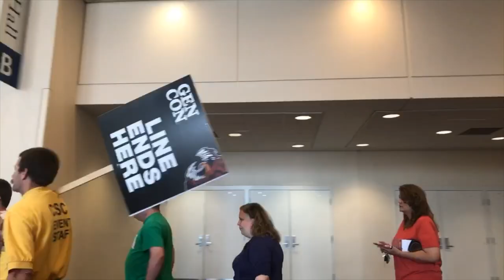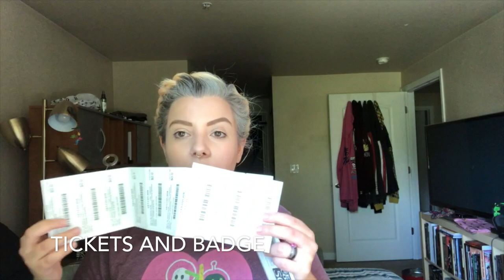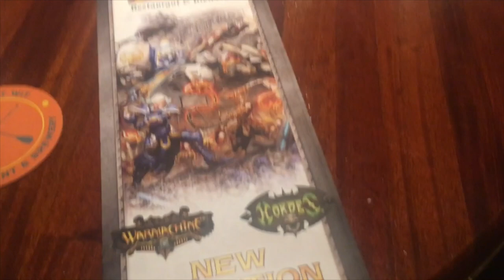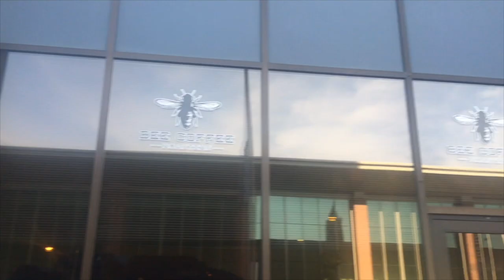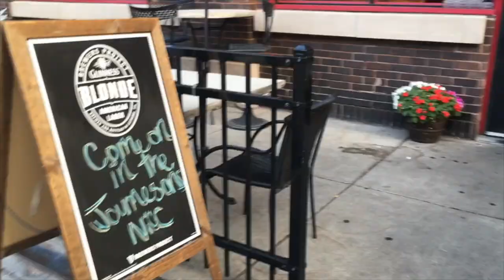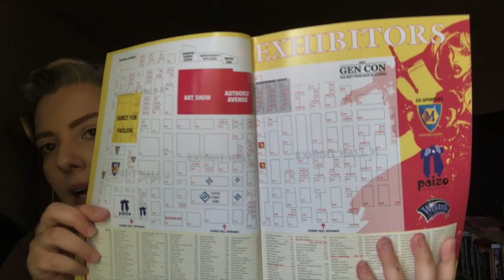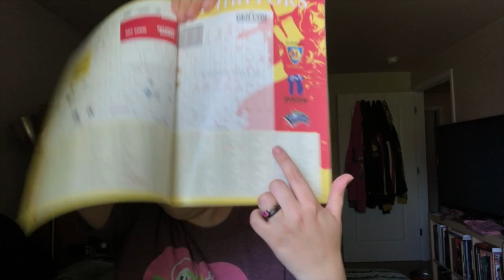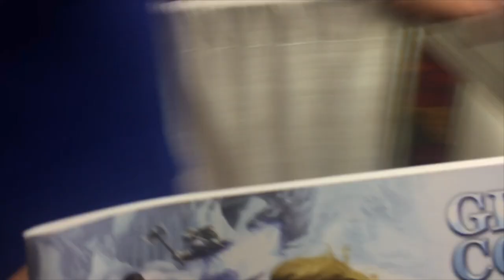Gen Con Beginners Guide: Advice and Tips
I hope you have an amazing first Gen Con. Here are all the resources I referred to:

Nelly xxxX